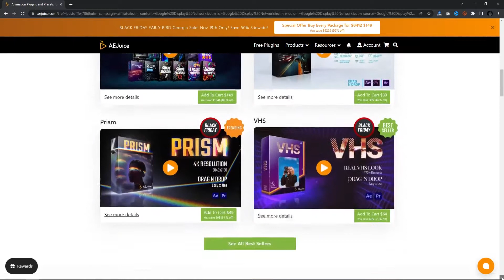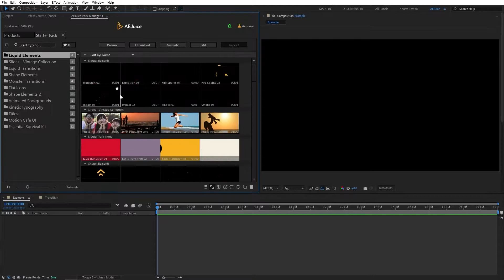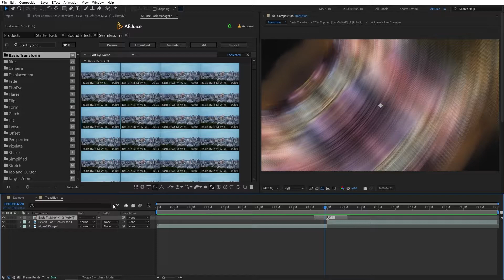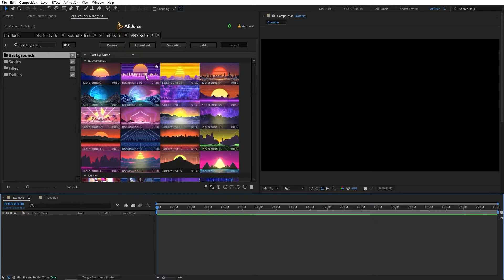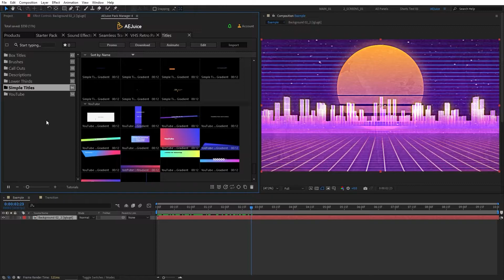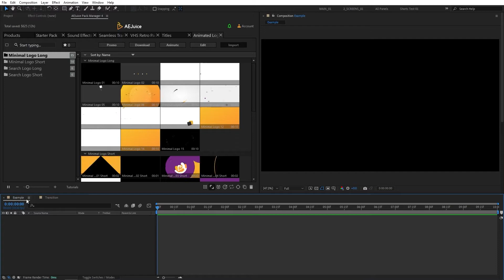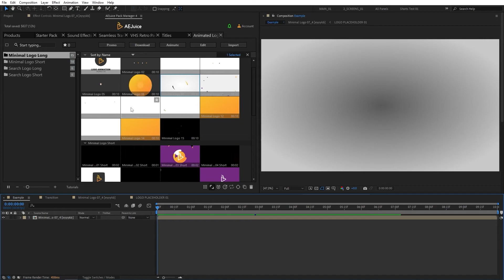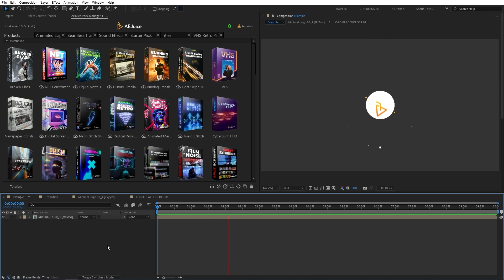I Want It All Bundle by Aejuice | Black Friday Sale